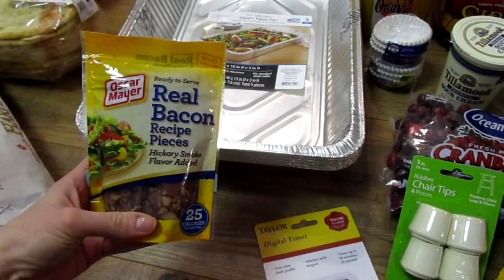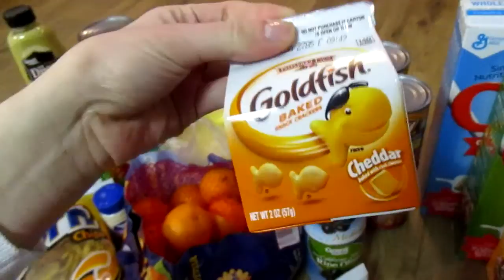Last Grocery Haul Before Christmas!!!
We went to Costco, Walmart & Fred Meyer. Merry Christmas & Happy Holidays! We appreciate it!